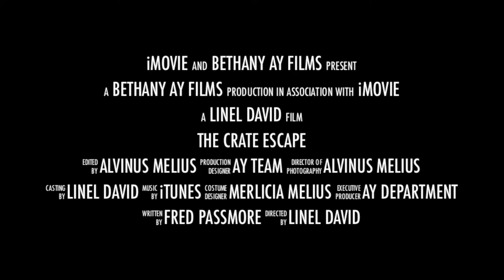blackhat Promo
Promo trailer for production of The Escape: concert  coming 25th August 2013